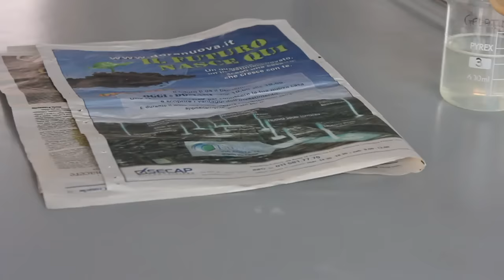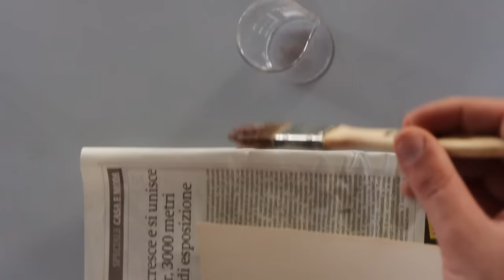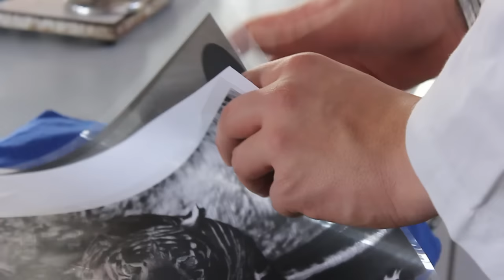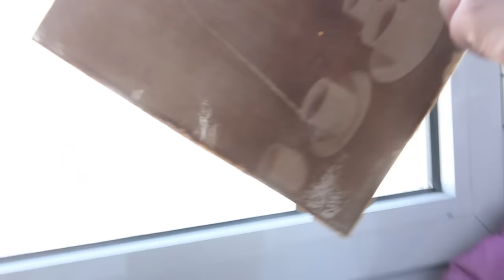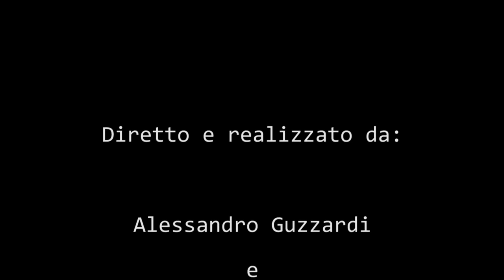Stampa fotografica su carta salata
Antiche tecniche fotografiche - carta salata.
Procedimento di stampa fotografica inventato da William Henry Fox Talbot nel 1833.
Video realizzato da Guzzardi e Vernetto 4^ FA a.s. 2011/2012